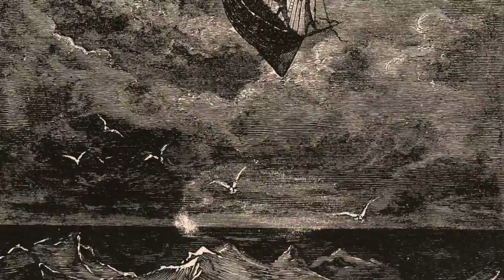The Distance of the Moon by Italo Calvino read by A Poetry Channel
The Distance from the Moon is from Cosmicomics, a book of short stories by Italo Calvino first published in Italian in 1965 and then in English in 1968. Each story takes a scientific “fact”  and builds an imaginative story around it. An extant being called Qfwfq narrates all of the stories except two, each of which is a memory of an event in the history of the universe. Qfwfq also narrates some stories in Calvino’s t zero.

Italo Calvino (October 15, 1923 - September 19, 1985)  born in Cuba,  raised in San Remo, Italy  was an Italian journalist and writer of short stories and novels. His best known works include the Our Ancestors trilogy (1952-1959), the Cosmicomics collection of short stories (1965), and the novels Invisible Cities (1972) and If on a winter's night a traveler (1979). I am partial to his sensual Under The Jaguar Sun a collection of three short stories. The stories were to have been in a book entitled I cinque sensi (The Five Senses). Calvino died before writing the stories dedicated to vision and touch. I have narrated the titular story set in Mexico where a man and his wife go to rejuvenate their marriage... it certainly got my juices flowing.